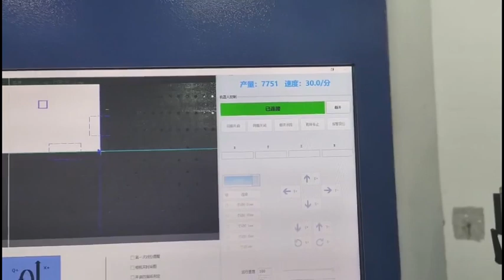CMBD 540/450 Fully automatic case making line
CMBD 540/450 Automatyczna linia do produkcji okładek z zespołem do nanoszenia wyklejek